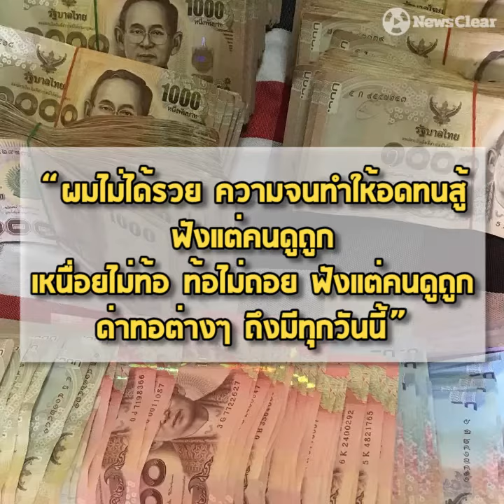ลูกชายหยอดกระปุกหมู เก็บเงินซื้อบ้านใหม่ให้แม่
"ฟังแต่คำดูถูก จึงมีวันนี้" ลูกชายเก็บเงินหยอดกระปุกหมู 3 ปีเต็ม เติมฝันสร้างบ้านให้แม่ เปิดมามีแต่แบงก์พัน!!